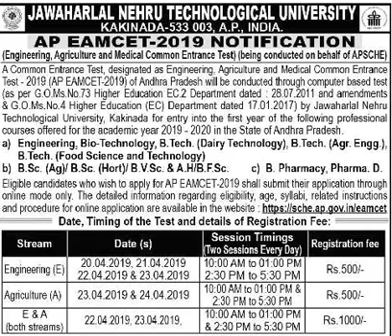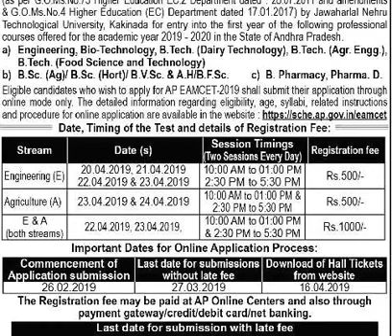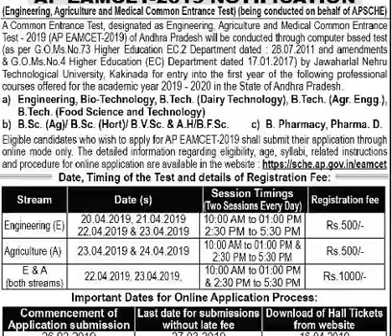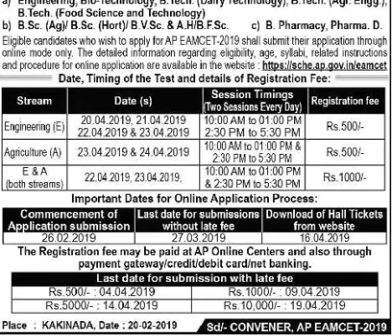AP EAMCET 2019 NOTIFICATION | ADMISSIONS INTO B.TECH, BSc Ag, PHARMACY ETC